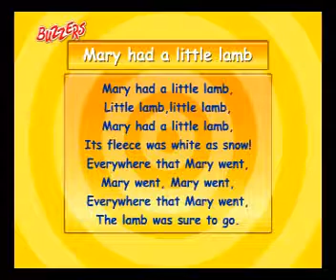Mary Had A Little Lamb Nursery Rhymes, Phonics, songs and stories for childrens